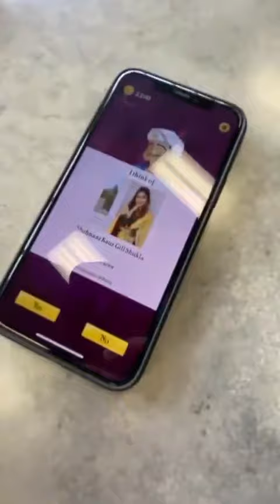Shehnaz Gill BTS from Honsla Rakh